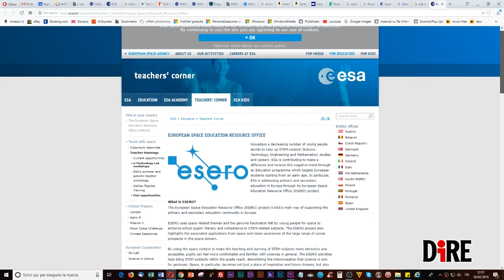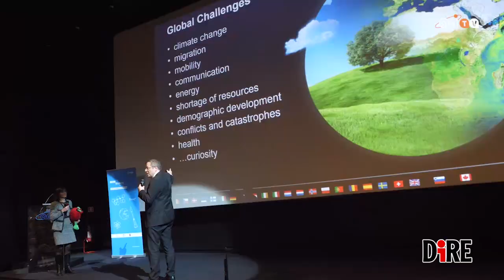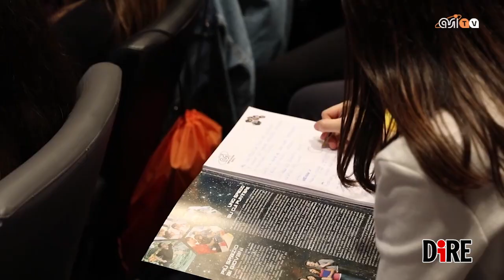Esero arriva in Italia: dai banchi allo spazio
Arriva in quest’anno scolastico anche nelle nostre scuole primarie e secondarie grazie all’Agenzia spaziale italiana, che ha indetto un bando vinto dall’Associazione Nazionale degli Insegnanti di Scienze Naturali, che lavorerà fianco a fianco con Cnr e università Sapienza

Ce ne parlano:
- Jan Wörner – direttore generale Esa
- Annalisa Terracina, manager Esero Italia
- Piero Benvenuti, commissario straordinario Asi